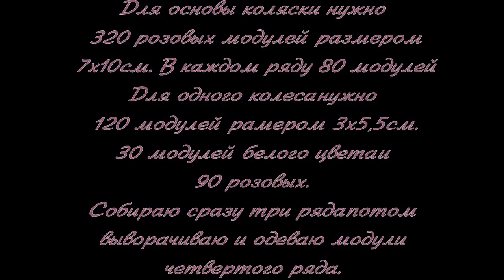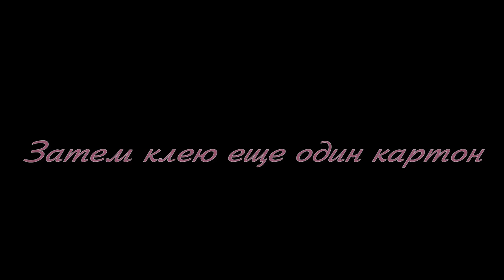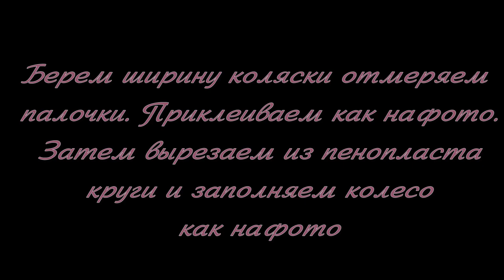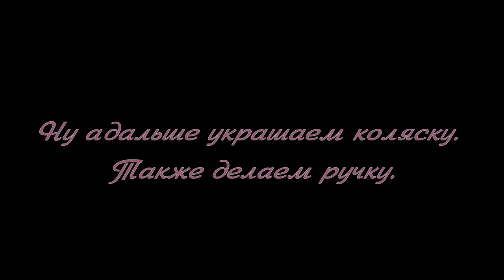Модульное оригами. Как сделать коляски. Мастер класс.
Как можно сделать бумажные коляски - сувениры при помощи модульного оригами.